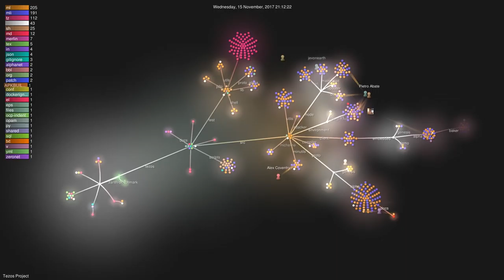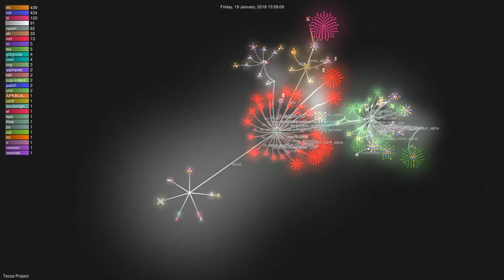History of Tezos 2016-2018 (Git Visualization)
Graphical visualisation of all Tezos Github repositories from 2016 to 2018.

The tools used are Gource, Git, ffmpeg and Perl.

Music : Chris Zabriskie - Direct to Video - What Does Anybody Know About Anything (Creative Common)

This video is under Creative Common Attribution-NonCommercial 4.0 International license.